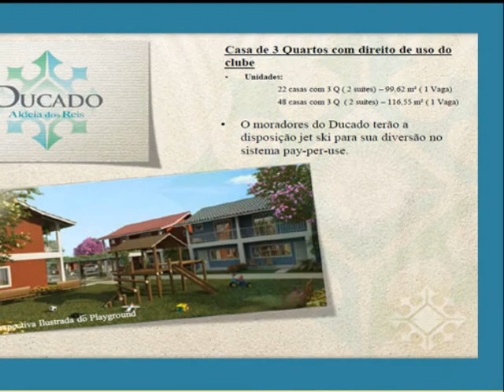PROMOÇÃO DE VENDAS SAHY - Mangaratiba RJ - 14 e 15 DEZ - Brasil Brokers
Super Verão SAHY, O ENDEREÇO DOS MELHORES CONDOMÍNIOS DA COSTA VERDE-MANGARATIBA/RJ. ALDEIA DOS REIS-COSTA VERDE. Aldeia dos Reis reune no mesmo local belíssimas casas e um moderno residencial com serviço.Ducado, Condado e Principado. Casas de 3 quartos com direito de uso do clube.
• Unidades:
22 casas com 3 Q ( 2 suítes) -- 99,62 m² ( 1 Vaga)
48 casas com 3 Q ( 2 suítes) -- 116,55 m² ( 1 Vaga)
• O moradores do Ducado terão a disposição jet ski para sua diversão nosistema pay-per-use.
MAR AZUL CONDOMÍNIO -- ÁGUAS CLARAS CONDOMÍNIO -- VITALLE CONDOMÍNIO
- Terreno muito arborizado e imenso. Muitas árvores frutíferas. Local tranqüilo e seguro.
DOM  OFFICES
UMA GRANDE OPORTUNIDADE PARA QUEM PROCURA CONFORTO E AGILIDADE EM SUA ROTINA. EMPREENDIMENTO NA ZONA NORTE EM CACHAMBI.
O SEU ESCRITÓRIO EM UMA REGIÃO CONHECIDA PELO SEU FORTE POTENCIAL ECONÔMICO.
O futuro do mundo dos negócios está na Zona Norte e é na Av. Dom Hélder Câmara que mostra todo o seu maior potencial.
2 Edifícios comerciais + tudo o que você precisa para fazer um grande negócio Salas e Lojas Comerciais em frente ao Norte Shopping - Dom Offices. Melhor do que ter o seu negócio na Dom Hélder, é ter o seu negócio do jeito que você imaginou. Salas Comerciais de 20 a 108 m², uma grande oportunidade para quem procura conforto e agilidade em sua rotina. Salas de reunião, auditório e toda uma estrutura para sua vida profissional ser completa.
OUTSIDE AUTHENTIC RESIDENCES RECREIO NO MESMO PADRÃO DO HEAVEN QUE VENDEU SUAS UNIDADES ANTES DA FASE DE LANÇAMENTO. Não perca tempo e saiba mais entrando em contato.
SAIA NA FRENTE!
Mais uma vez, o Recreio recebe um produto fora do comum e altamente atrativo aos amantes de viagens, da natureza, de esportes e acima de tudo e acima de tudo isto aos amantes da vida!
Incorporação e construção /  PDG- Incorporação e agenciamento: AGER
Nasce a região corporativa e comercial que vai mudar a cara dos negócios no Rio!
A forma dos edifícios foi concebida para que você possa contemplar da janela do seu escritório, a magnífica vista da lagoa
A construtora LEDUCA, anunciou para o mês de agosto o lançamento do Olimpia Epic Residences, empreendimento residencial com casas e apartamentos em uma área de 23.098 m², composto por 06 torres residenciais com 04 pavimentos e residencias Duo Design com apenas 01 apartamento garden e 01 cobertura duplex e elevador privativo, localizado no Recreio dos Bandeirantes, próximo ao clube do Zico.Serão apartamentos 3 e 2 quartos Garden e tipo e coberturas duplex com 4 ou 3 quartos.
Sou corretora de imóveis há quase uma década e o que tenho a oferecer aos meus clientes é um trabalho diferenciado e personalizado.
Pontualidade, transparência e confiança mútua são itens básicos para a realização do meu trabalho.
Educação, conhecimentos gerais, bom senso,  sinceridade ...  são alguns dos diferenciais que ofereço aos meus clientes que estão em busca da compra, venda ou administração de um imóvel.